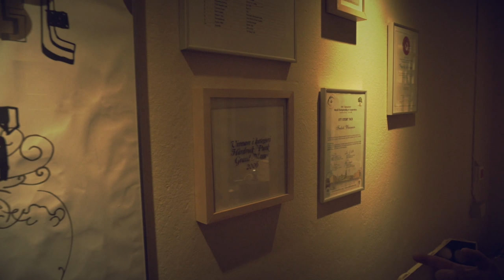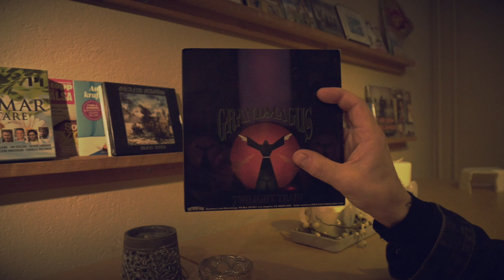FROM THE NORTH: The Grand Magus Story Part #3 (OFFICIAL DOCUMENTARY)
JB harks back on the band's history. 'WOLF GOD' is out now via Nuclear Blast Records.